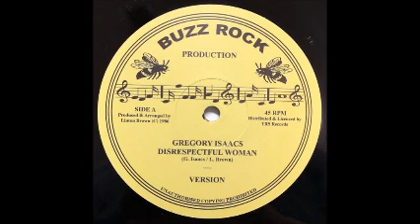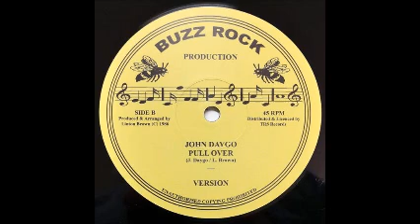Gregory Isaacs - Disrespectful Woman / John Daygo - Pull Over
00:00 A1- Gregory Isaacs - Disrespectful Woman
03:37 A2- Version
07:11 B1- John Daygo - Pull Over
10:52 B2- Version
2020 Buzz Rock Production 12"